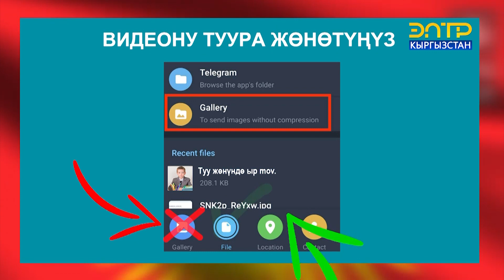КАДАМЖАЙ: БАКТАРДЫ БУТОО КЫЗУУ ЖҮРҮҮДӨ